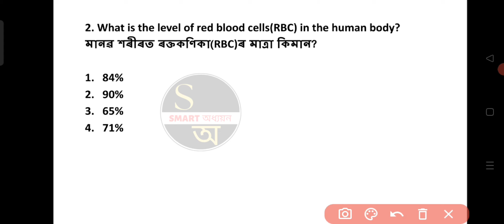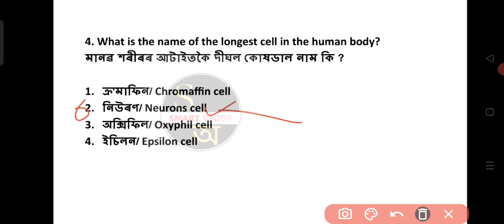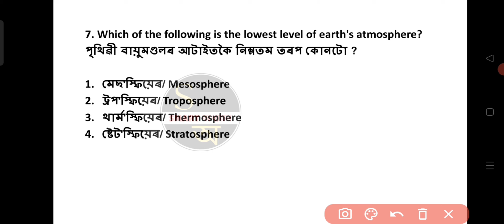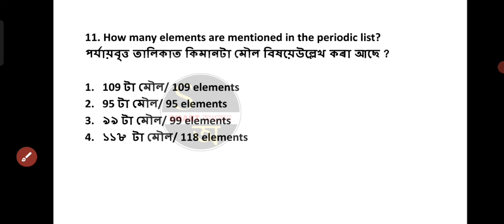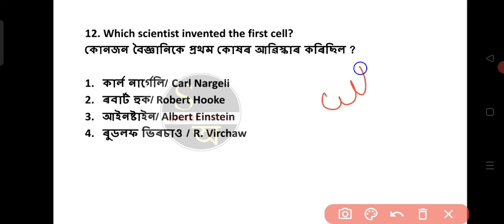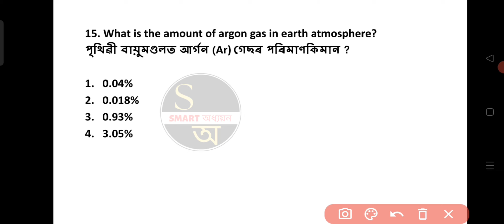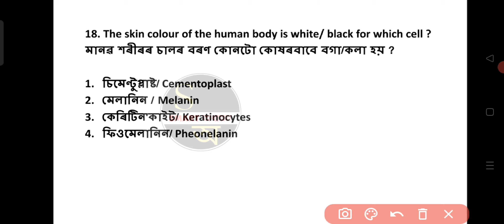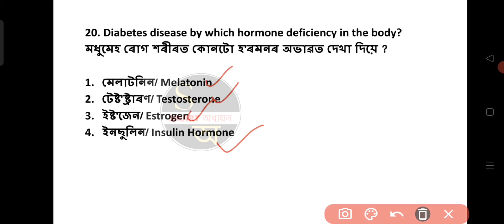SCIENCE ৰ কেইটামান গুৰুত্বপূৰ্ণ প্ৰশ্ন Part 2| Assam jobs | Science MCQs#smartadhyayana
your Queries-
special marathon
Assam History
Assam Cultural
Englisg Grammar
Grammar
Polity
Indian Polity
Indian Polity Questions answers
Assam forest
DHS assam